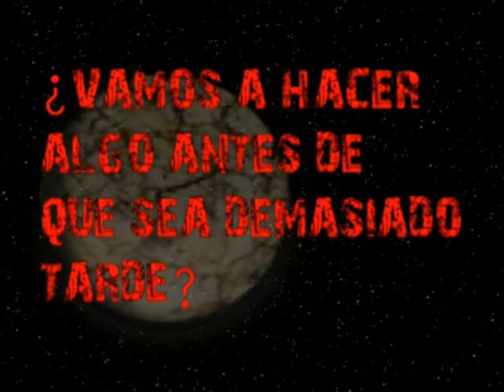Tierra - 2n Concurs Clipmetratges - Mans Unides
"Tierra" d'Óscar Rabasa Prats.

Clipmetratge participant a la 2º edició del concurs de Mans Unides "El teu punt de vista pot canviar el món".